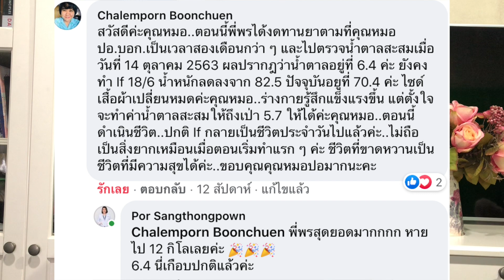อยากทำ IF ลดเบาหวาน ลดน้ำตาล ควรปรับยาอย่างไร | หมอปอ Sugarfreedom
เมื่อเบาหวานไม่ได้รักษาด้วยยา
เพียงแค่ลดน้ำตาลในเลือดได้ชั่วคราวเท่านั้น
แต่การปรับเวลาการทานอาหาร หรือการทำ IF (Intermittent fasting)
คือวิธีการที่ช่วยรักษาที่สาเหตุการเกิดโรคได้จริง
หลายคนอยากจะเริ่มทำ แต่กลัวมียาอยู่ ไม่รู้จะปรับอย่างไร
คลิปนี้มีคำตอบให้ค่ะ

ติดตามสาระเพื่อเบาหวานและสุขภาพได้ทาง